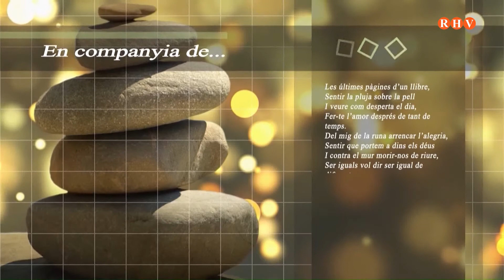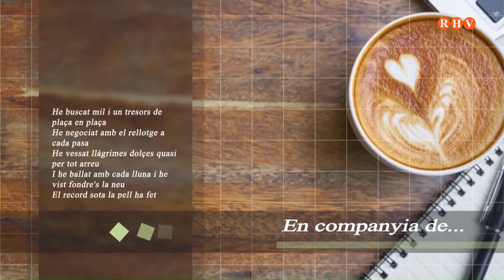En Companyia de Javier Arias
En Companyia de Javier Arias, què  ens parla de la seua última novel·la, ‘Algún día volveré a buscarte’
XARXES SOCIALS: